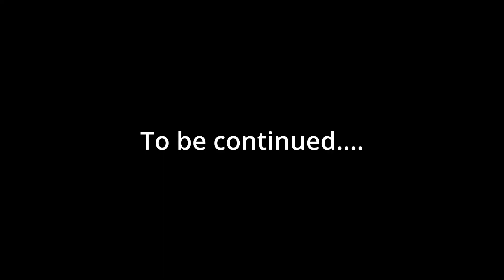THIS IS THE EASIEST PLATINUM TROPHY | WII SPORTS